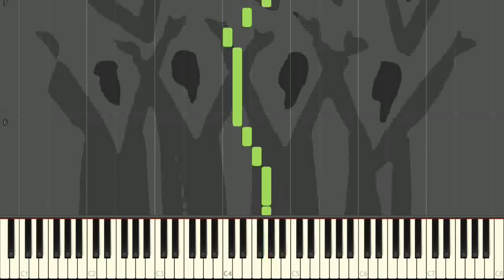Kum Ba Yah - Spiritual